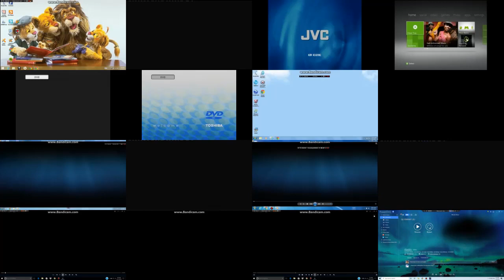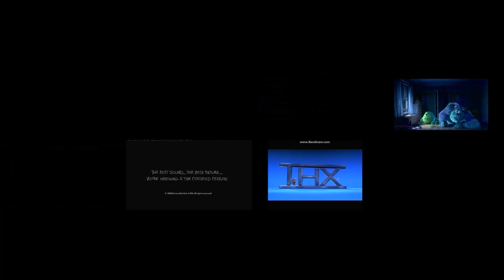16 DVD Openings in ONE VIDEO!!!! #1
DVD Openings used:
Finding Nemo
Cars
Toy Story 2
Cars 3
etc.